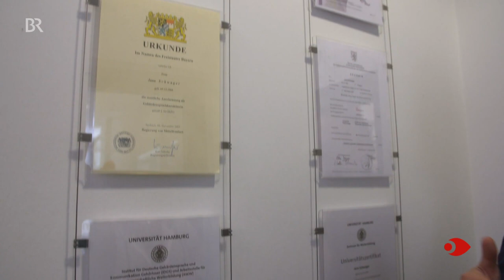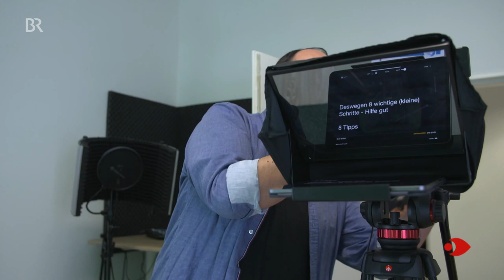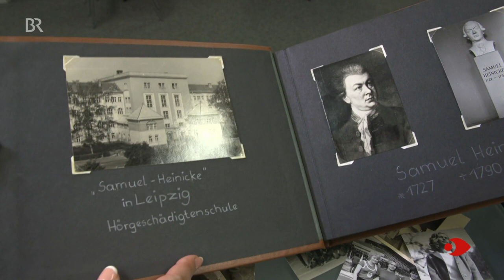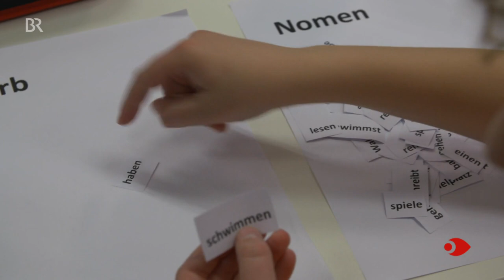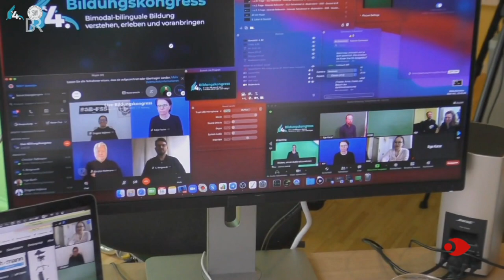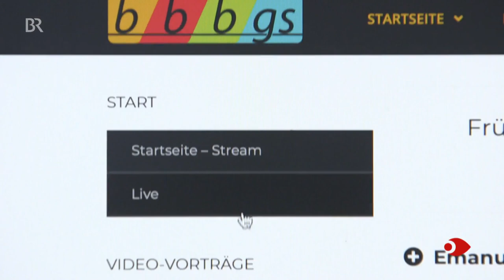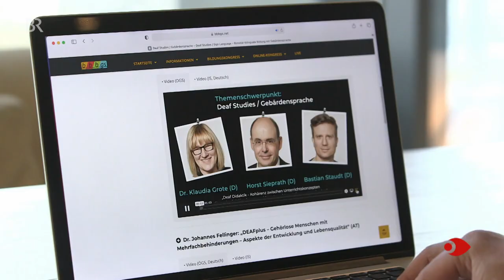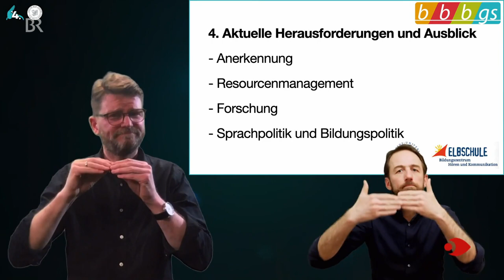Gehörlose Kinder und Gebärdensprache: Es wird Zeit! | Sehen statt Hören | BR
"Sehen statt Hören" macht im Bild sichtbar, was man sonst nur im Ton hört! Alle Folgen in der Mediathek
Die Forderungen nach Gebärdensprache in der Bildung tauber Menschen sind inzwischen so vehement, dass sie keiner mehr ignorieren kann. Und dennoch scheint die Umsetzung immer noch in weiter Ferne zu sein. Aber vielleicht hat sich ja doch etwas getan in den letzten Jahren?! Sehen statt Hören hat eine Bestandsaufnahme gemacht.
TV-Ausstrahlung vom 5.6.2021